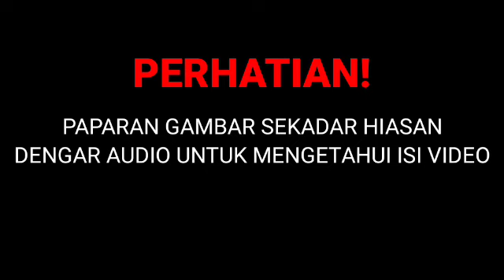ZAHID SENDIRI UMUMKAN...SAH SUDAH INI